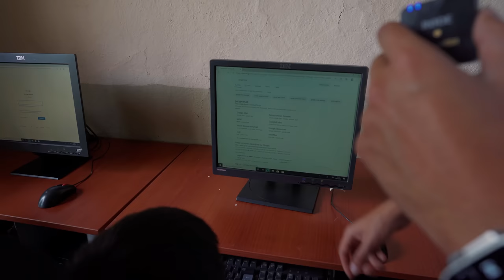🏫 Esta escuela pública rural ya tiene el internet 🌐 de Elon Musk 📡 Starlink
Llevamos a la primera escuela pública rural en Quingeo con internet satelital de ElonMusk 📡. Lo niños son el futuro del Ecuador y la curiosidad que tienen desde muy pequeños debemos nutrirlos con las mejores herramientas a que aprendan y se entretengan.